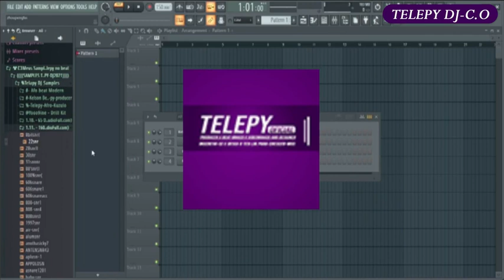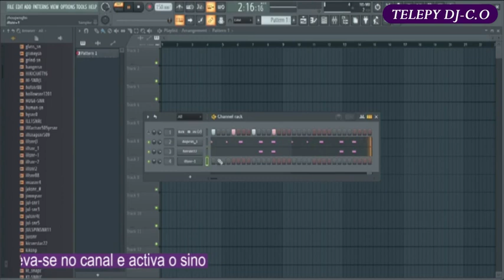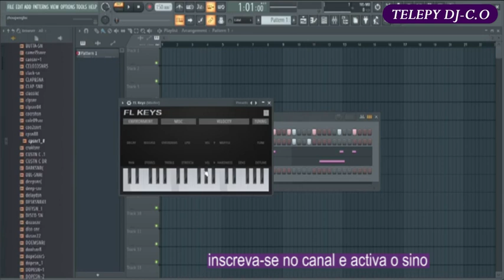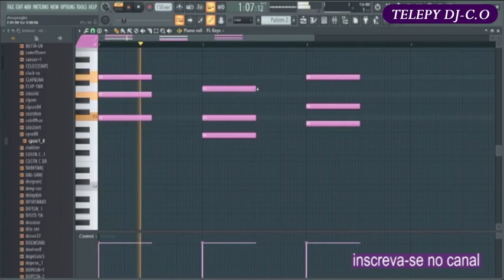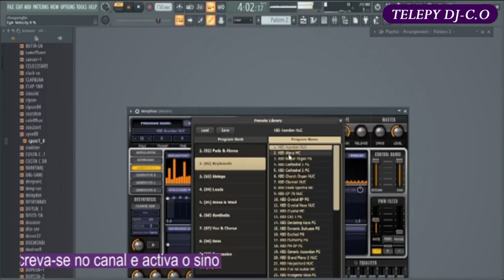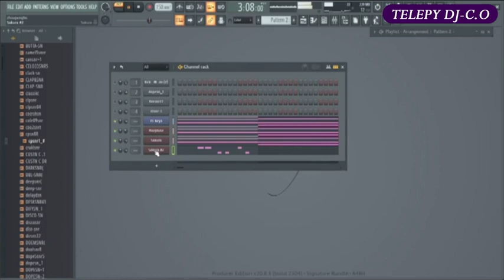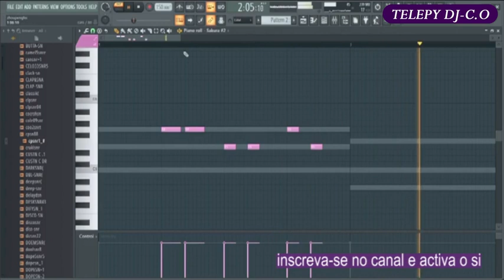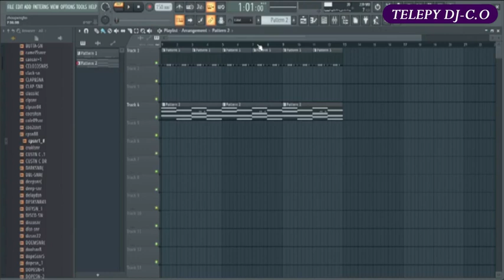Como Faser Beat-(Instrumental)- Kuduro Lamento